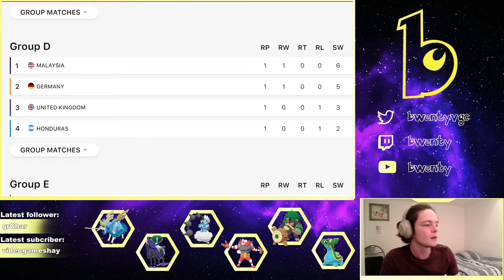Blue Gastrodon is best Gastrodon | Pokémon VGC 2022 Series 12 | WCOP Qualifying W2 vs Honduras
World Cup of Pokémon Qualifying Rounds: week 2 vs Javier Argueta (Honduras)